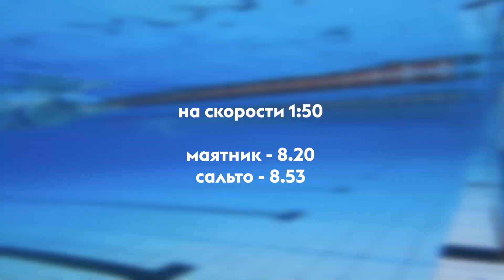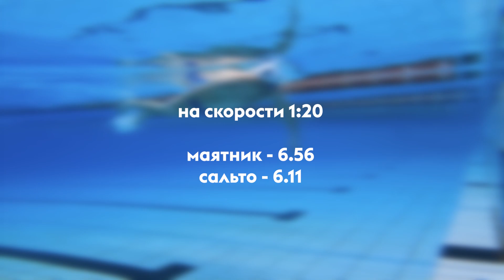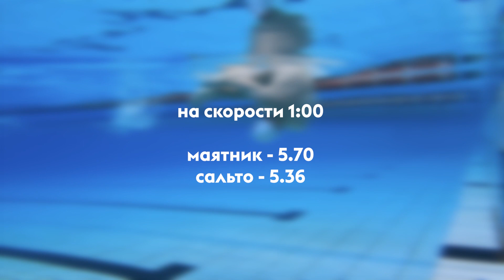Какие повороты быстрее в кроле? Сальто или маятник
🌊ЭФФЕКТИВНО ГОТОВИМ К ПЛАВАНИЮ НА ОТКРЫТОЙ ВОДЕ

Привет, Чемпионы!

Сальто или маятник? Как разворачиваешься именно ты? И так ли эффективно сальто, как всем кажется?

Давайте разберемся.
Мы решили проверить, какой из видов разворотов быстрее и насколько.
Все не так однозначно.

Оба варианта имеют право на жизнь.

Заполняйте простую анкету и вступайте в команду!